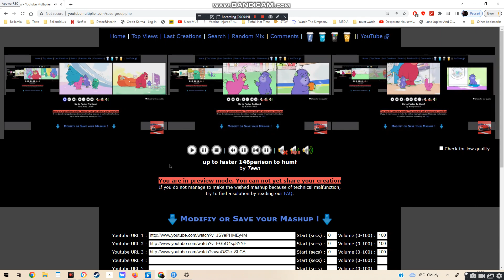up to faster 146parison to humf